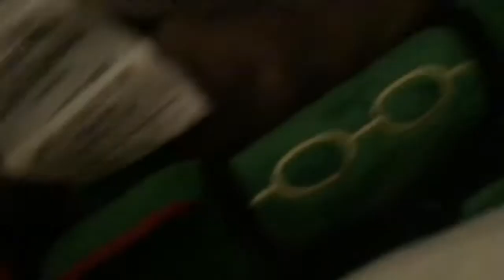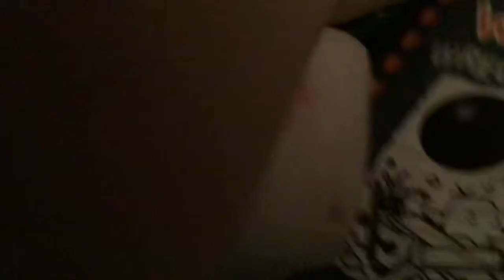Plush adventures Legacy Episode 18: Dynamax rayquaza